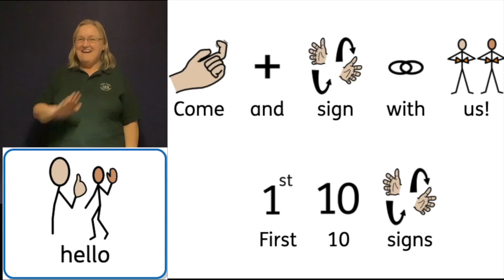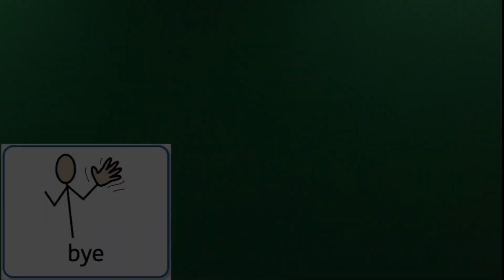Come Sign With Us (part 1)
Signing is a part of our Total Communication Approach at Manor Green. Come and join us in learning the first 10 signs.
presented by
Maria Leonard Makaton Tutor
Manor Green Children